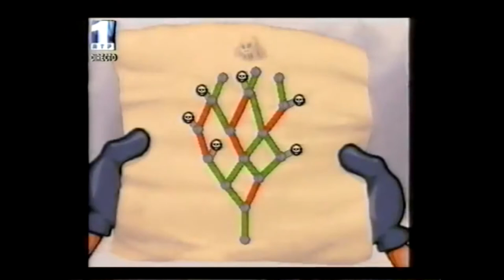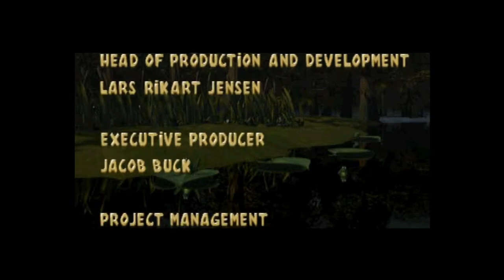Hugo The Troll And His AWFUL PlayStation Games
A brief history of Hugo the Troll (Hiúdaí as he is known in Ireland) then a look at every Hugo game released on the PlayStation/PS1/PSX/PSOne.

All games are emulated, footage captured from epsxe 2.0.5